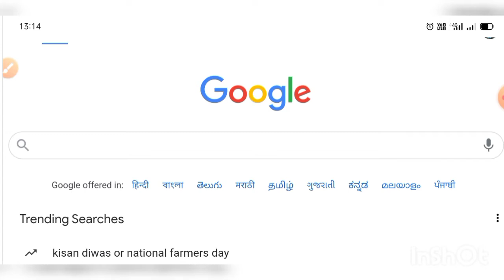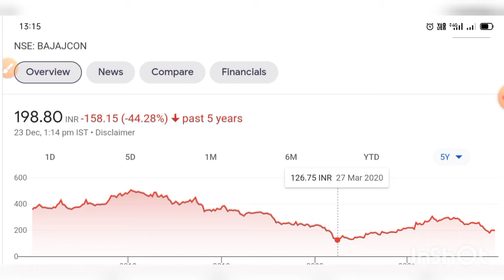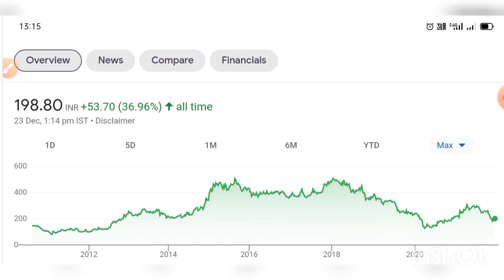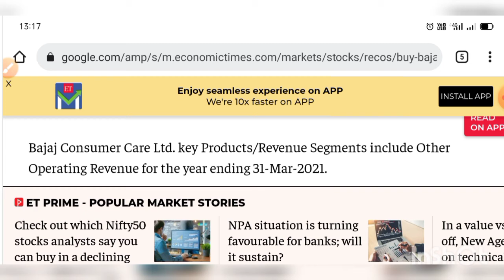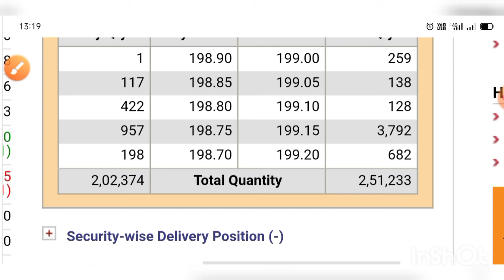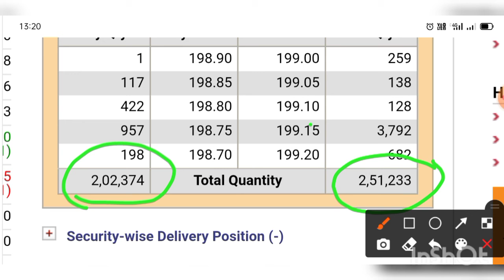BAJAJ CONSUMER CARE LTD SHARE LATEST UPDATE ¶ BAJAJ CONSUMER CARE LTD SHARE LATEST NEWS & TARGET